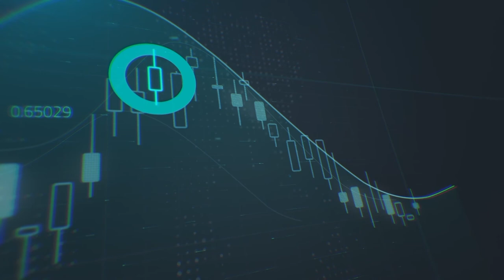ضيف Equiti - فيصل السوادي محاضر ومدرب معتمد في الأسواق المالية العالمية